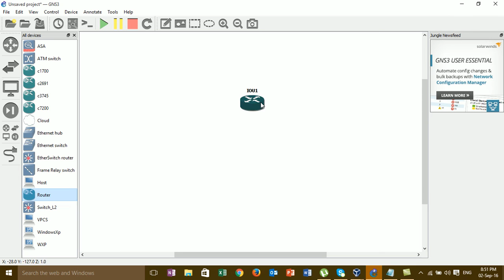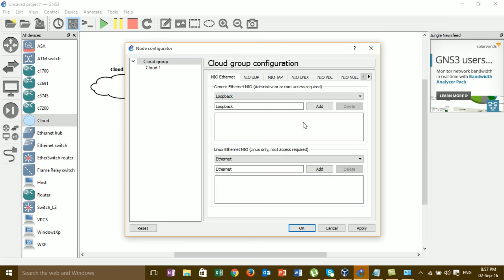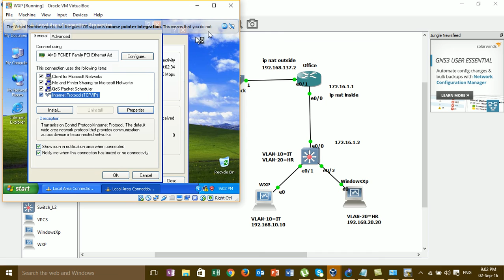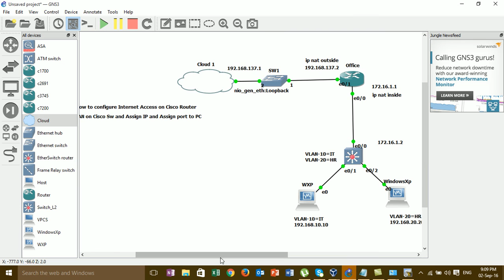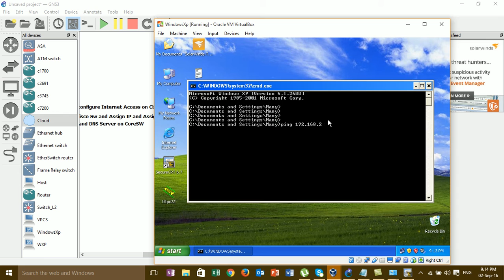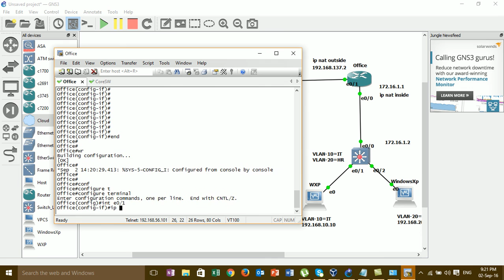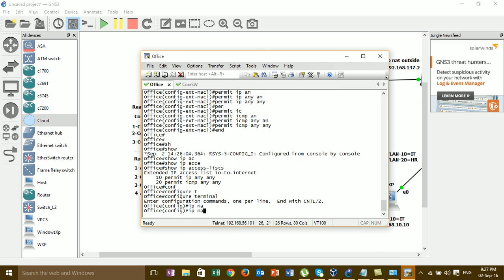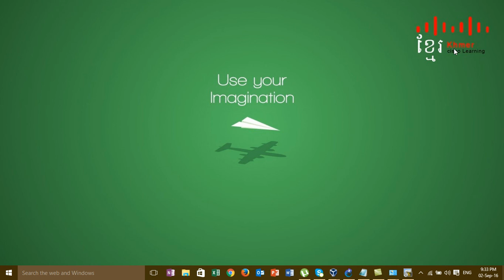Real LAB : Configure Internet Access on Cisco Router (full video)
in this video i would like to show all of you about process and how to configure internet access on cisco router